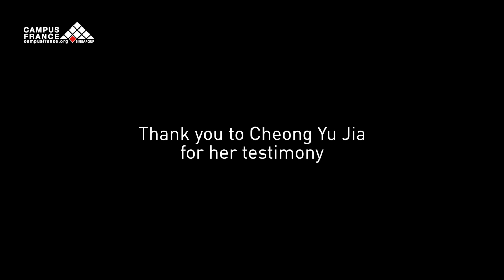Study in France, by an Alumni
Discover the testimony of Cheong Yu Jia

• If you are from Singapore and have studied in France you can join :

Credits :
• Video : Cheong Yu Jia & Campus France Singapour